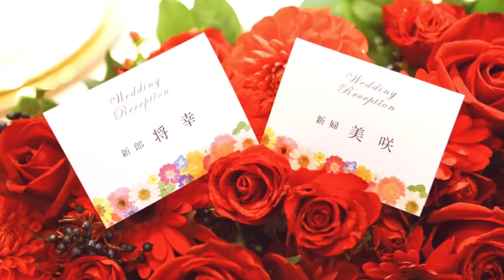名古屋のレストランウエディング”Le Timbre （ル・タンブル）”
栄駅徒歩４分！駅近＆宿泊施設完備で遠方ゲストも安心。
オープンキッチンとフルオーダーのコース料理がゲストにも好評！
予算も大満足のおもてなしウエディング。